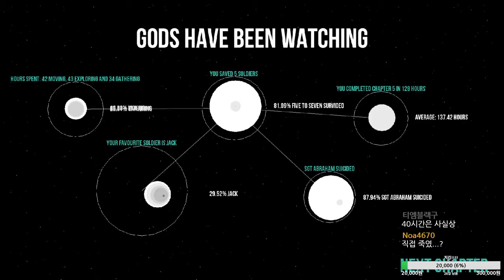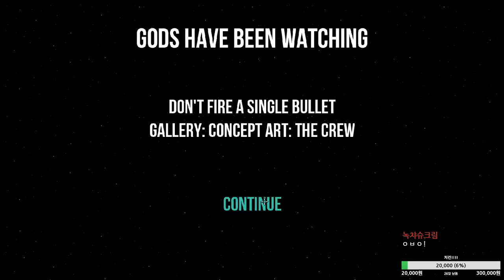갓 윌 비 와칭(Gods Will Be Watching) 어떤 수를 써서든 항생제를 얻어야 돼!(part8) 17.08.05